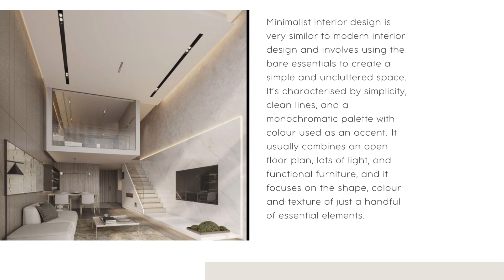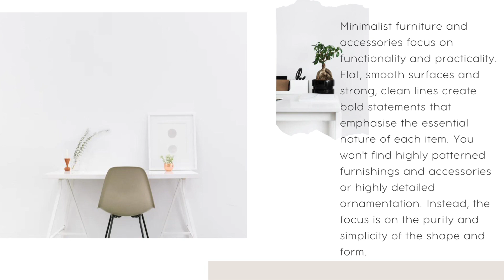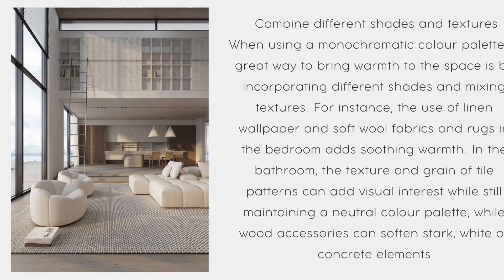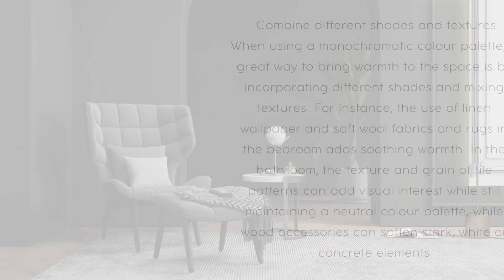Minimalism interior design 🛋️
And here on YouTube